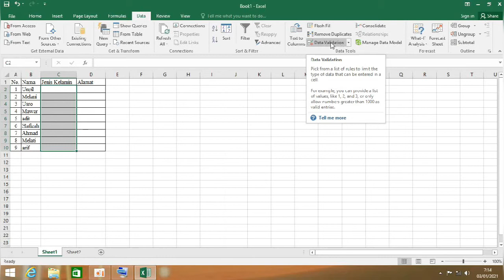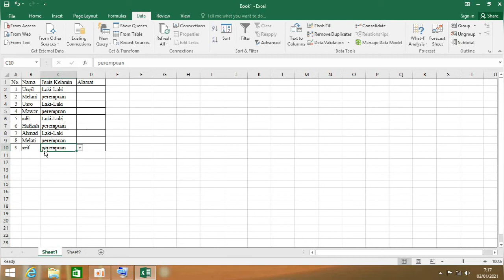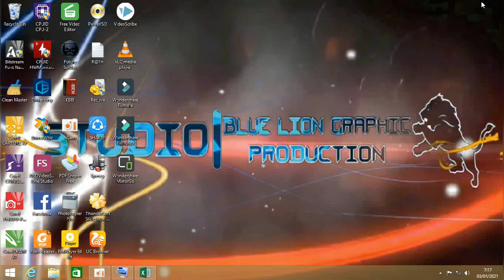cara membuat combo box di microsoft excel 2016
Combo box adalah sebuah elemen berupa kotak (box) yang memungkinkan kita memilih data dari list yang tersedia.
Biasanya tujuan penggunaan Combo Box menu ini adalah untuk mempermudah pengguna saat ingin menginputkan suatu data dari sekumpulan data tertentu tanpa harus mengetikkannya.